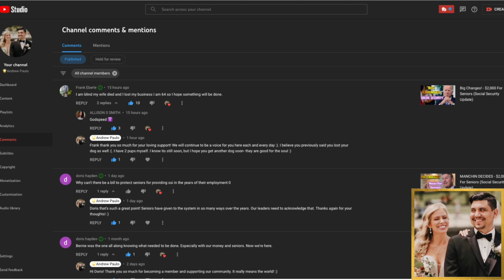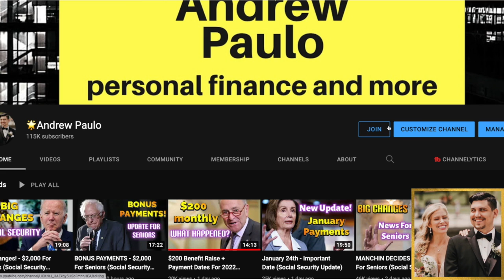CHECKS FOR SENIORS - A Message From Bernie Sanders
Bernie Sanders update for seniors on social security benefits, retirement, ssi, and ssdi,

This is a community for seniors, social security, ssi and ssdi.